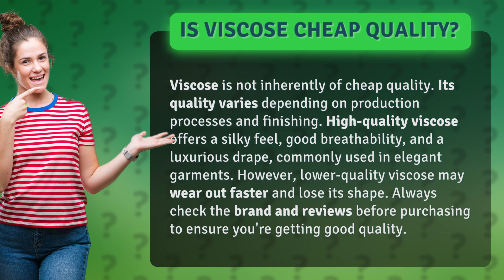Is viscose cheap quality?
Dispelling the Myth: Is Viscose Cheap Quality? • Viscose Quality • Discover the truth about viscose quality - it's not all cheap! Learn how to distinguish between high and low-quality viscose to ensure you're getting the best value for your money when shopping for garments.